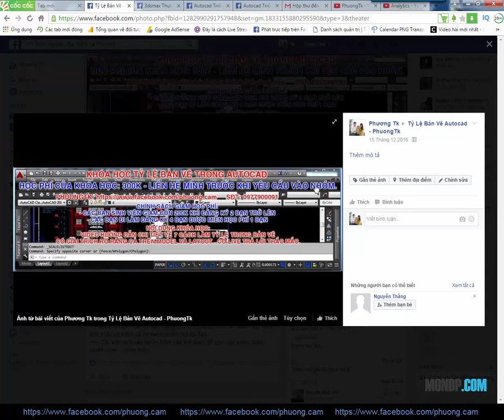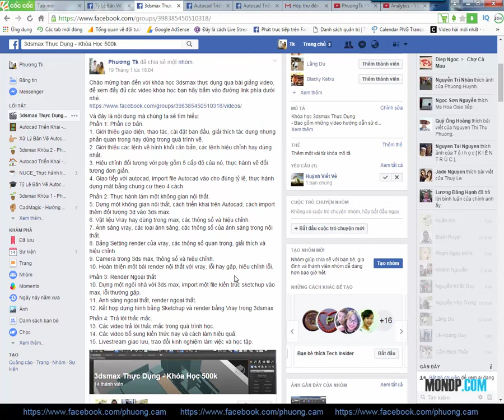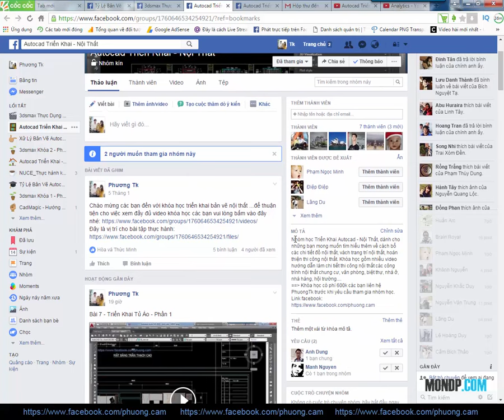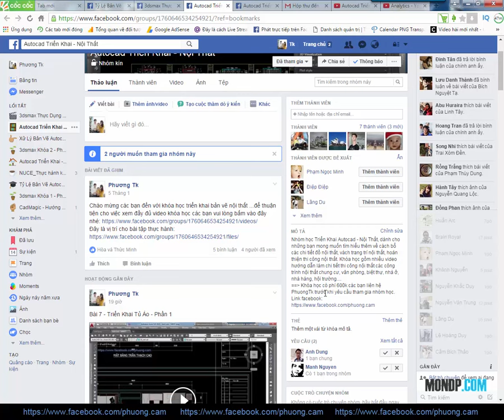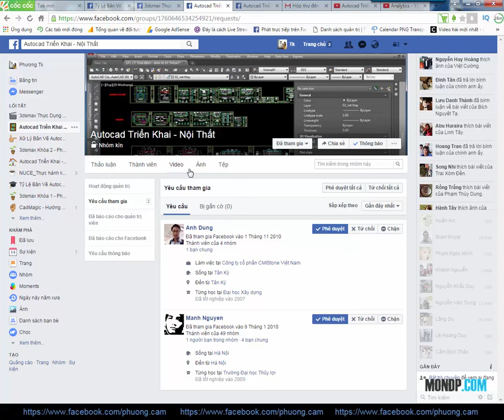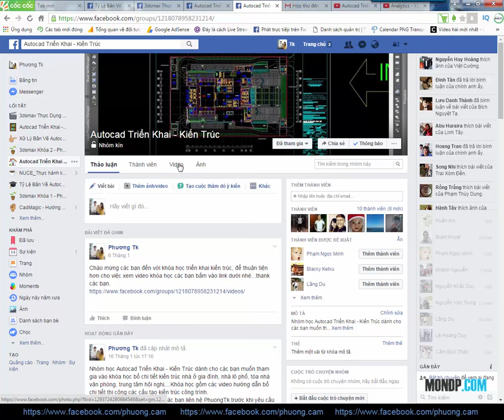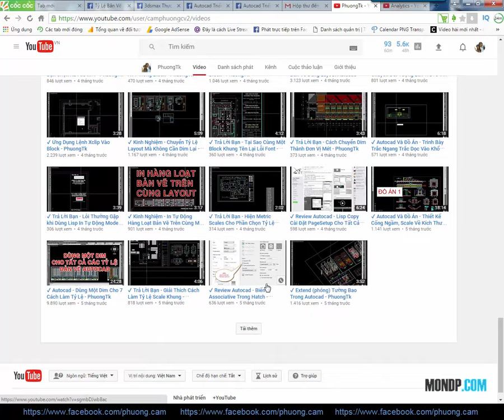✔ Giới Thiệu Các Khóa Học Autocad Và 3dsmax - Autocad PhuongTk | NESA iCAD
- Video giới thiệu với các bạn các khóa học chất lượng mà hiện h mình đang triển khai dành cho các bạn. Các khóa học gồm nhiều kiến thức quý báu mình đúc kết được trong quá trình học tập và làm việc mong được nhiều sự ủng hộ của các bạn.